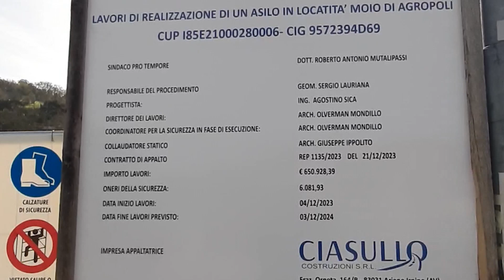AGROPOLI: CERIMONIA PRIMA PIETRA ASILO NIDO